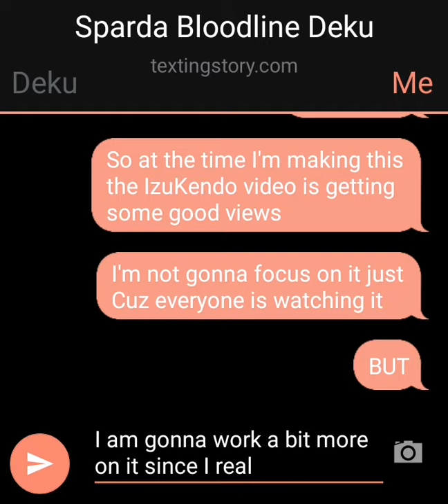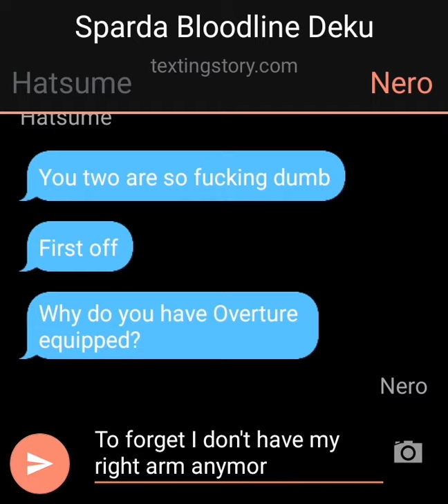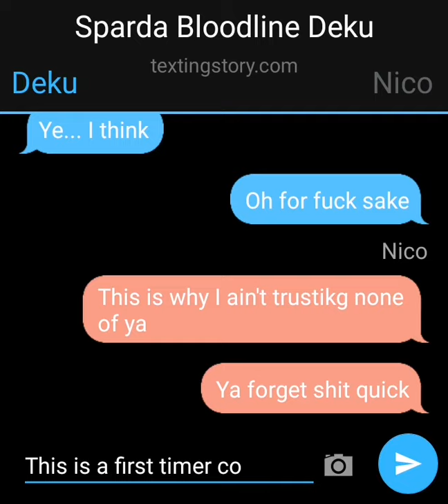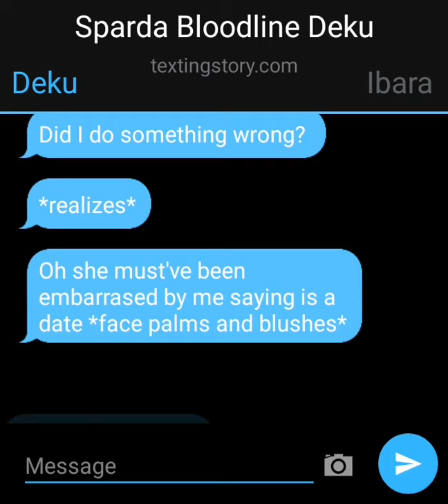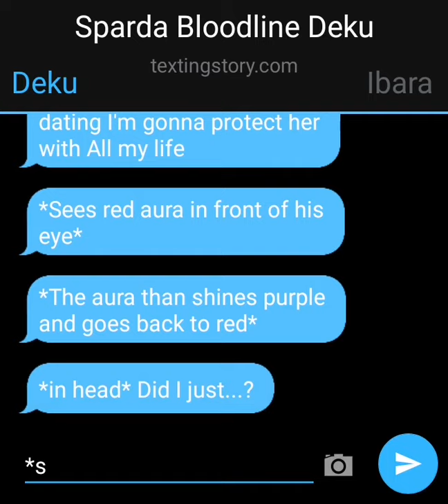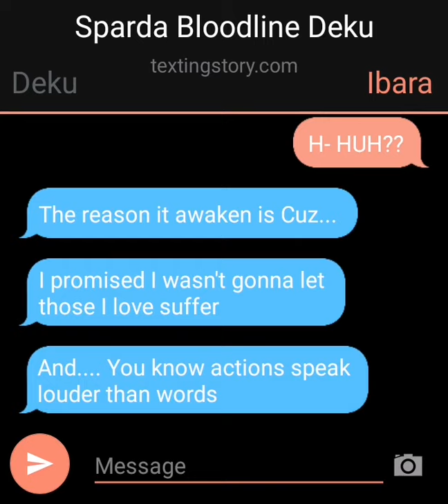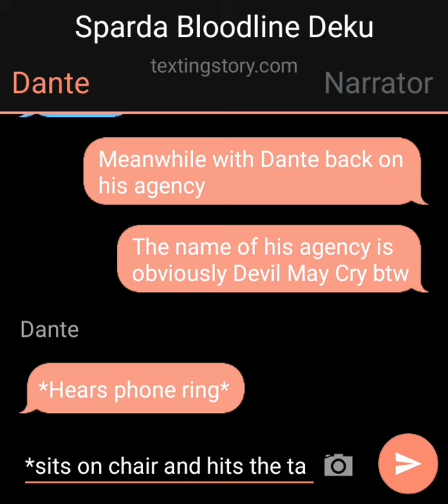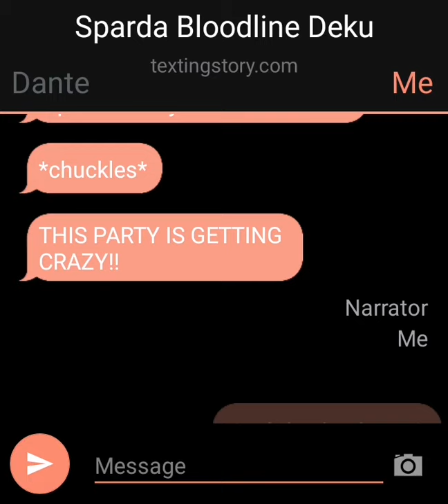Sparda Bloodline Deku- Date(Part 9)